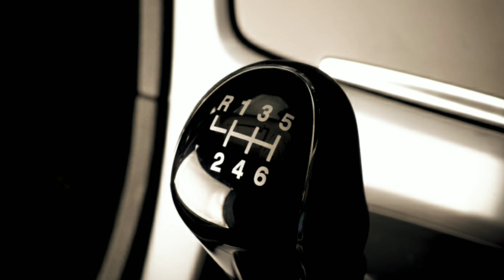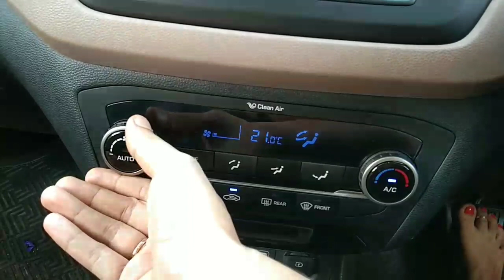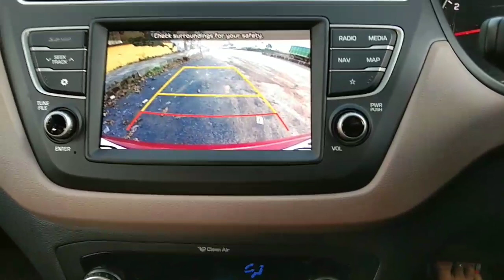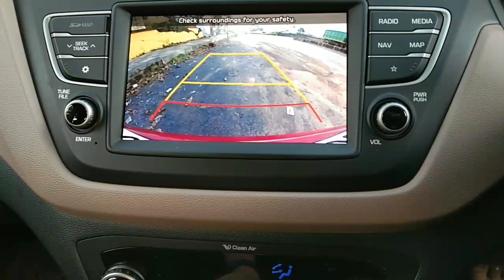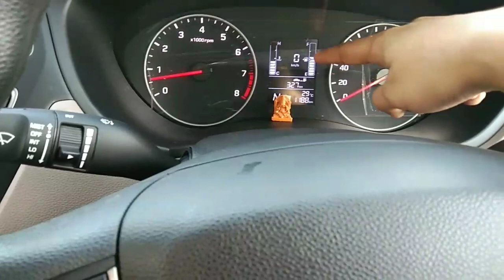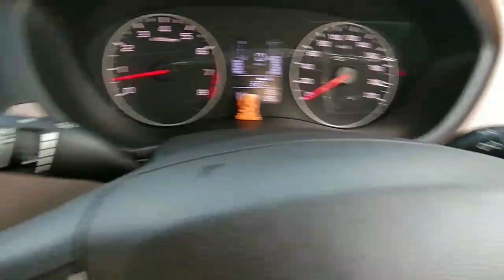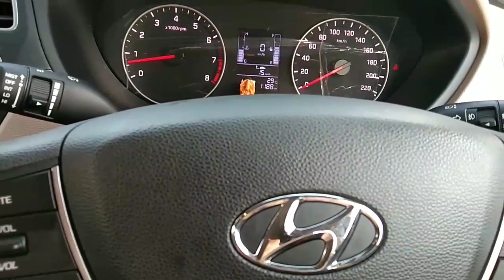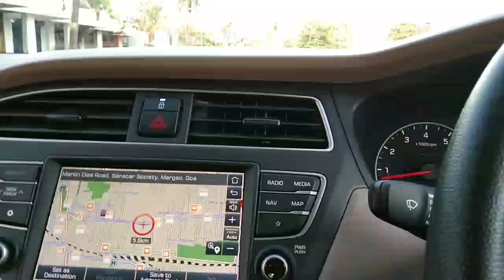How to drive an automatic car//detailed explanation of car driving//personal experience..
Hello friends...

In this video,i am going to show you how to drive a car easily , inside features and pro and cons in automatic car..

How to drive a car,learn car driving,